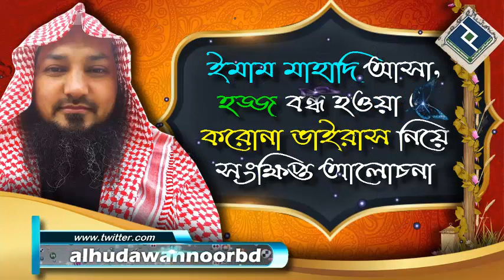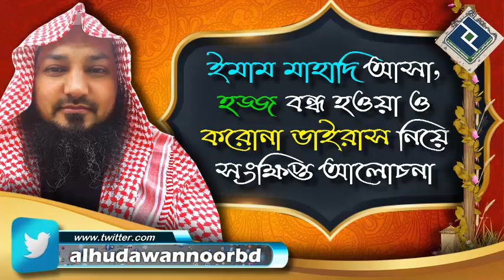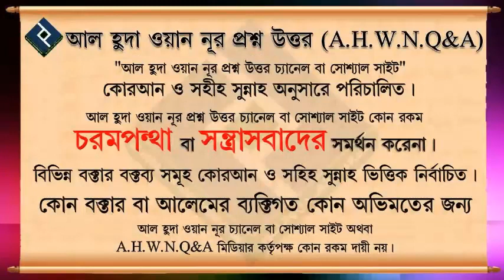ইমাম মাহাদি আসা,,হজ্জ বন্ধ হওয়া ও করোনা ভাইরাস নিয়ে সংক্ষিপ্ত আলোচনা ᴴᴰ┇শাইখ বশির বিন আব্দুল্লাহ